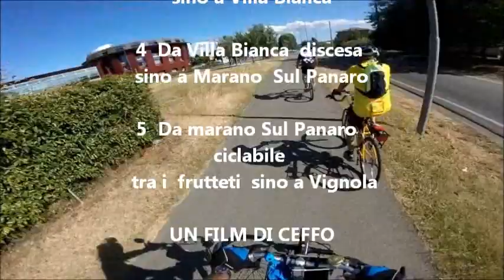Bicicloidi - Anello Vignola Villabianca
Anello  di circa 40 Km   tempo percorrenza 3 ore -
Quasi interamente n su piste ciclabili
Partenza da  Vignola Ristorante  La Campagnola
1  Da Vignola verso Spilamberto  lungo Fiume Panaro
2  da Spilamberto ciclabile   sino a Castel Vetro
3  da Castel Vetro salita sino a Villa Bianca
4  Da Villa Bianca  discesa sino a Marano Sul Panaro
5  Da Marano Sul Panaro  ciclabile  tra i frutteti  sino a Vignola.
Un Film di Ceffo